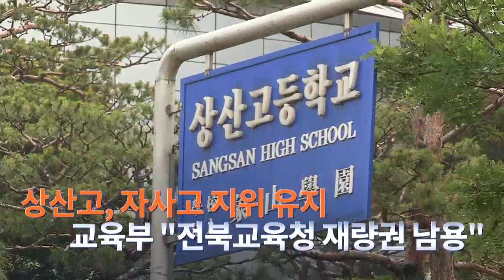7월 26일 '뉴스 9' 헤드라인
1. 북한이 어제 동해상으로 쏜 단거리 탄도미사일이, 남한에게 "엄중한 경고를 보내기 위한 무력시위의 일환"이라고 밝혔습니다. 또, 발사는 "김정은 위원장이 직접 지도했다"며, 다음 달 시작될 한미 연합훈련을 문제 삼았습니다.

2. 군 당국이 북한이 발사한 탄도 미사일의 비행거리가 당초 분석과 달리 두 발 모두 600여 ㎞를 비행했다고 수정 발표했습니다. 레이더가 포착하지 못하는 고도 아래에서 급상승해 추적에 실패한 것인데, 탄착 지점에 대한 예상이 빗나가도 요격이 가능한 것인지 따져봅니다.

3. 중부지방을 중심으로 어젯밤과 새벽 사이 시간당 40㎜가 넘는 장대비가 쏟아졌습니다. '야행성 장마'는 이번 주말까지 이어지는데, 최고 200㎜가 내릴 것으로 전망입니다.

4. 경남 밀양의 마그네슘 공장에서 난 불이 물에 닿으면 폭발하는 마그네슘 특성 때문에 이틀째 진화 작업에 나서지 못하고 잇습니다. 소방당국은 모래로 방화벽을 세운 채 불이 스스로 꺼지기를 기다리고 있는데, 장맛비가 변수입니다.

5. 일반고 전환 위기에 놓였던 상산고가 자사고 지위를 유지하게 됐습니다. 교육부는 상산고가 사회통합전형으로 학생을 선발할 의무가 없는데도 교육청이 임의로 평가항목에 반영했다며, 전북교육청의 재량권 남용을 지적했습니다.